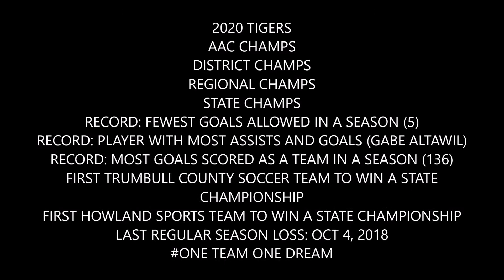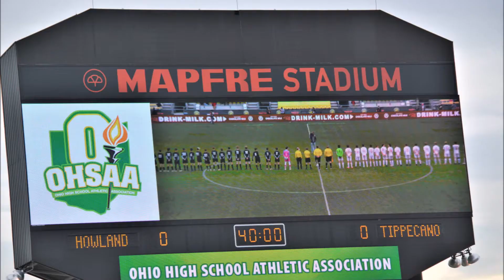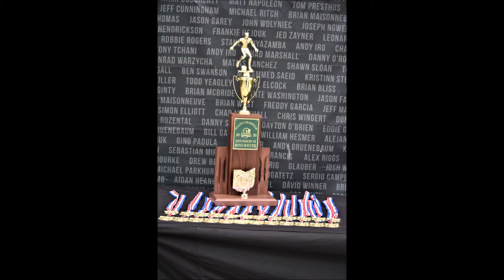2020 TIGERS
Our 2020 Tigers have overcome so many obstacles, have stayed positive through covid, and have persevered through everything to become the State Champions! We are so proud of our boys!